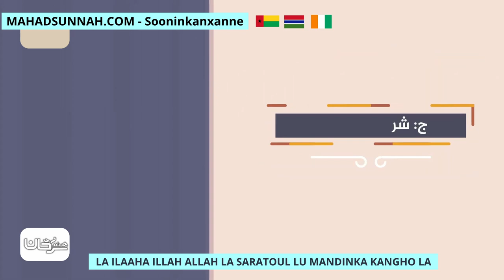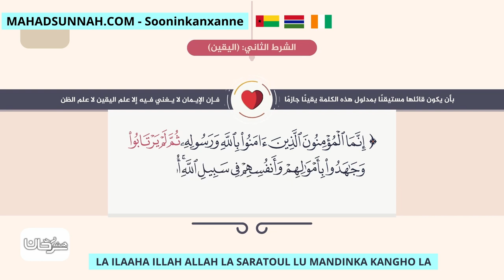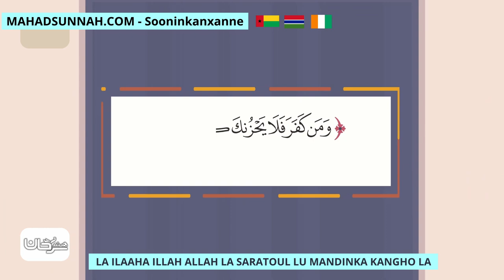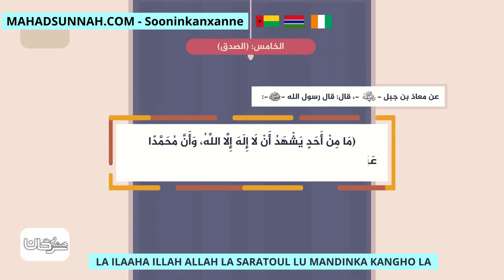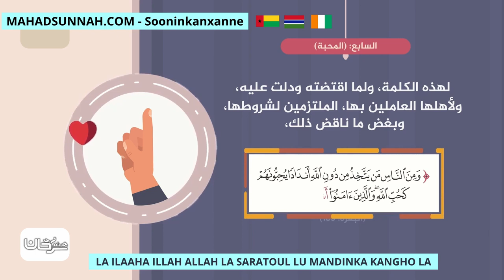LA ILAAHA ILLAH ALLAH LA SARATOUL LU MANDINKA KANGHO LA شروط لاإله إلا الله